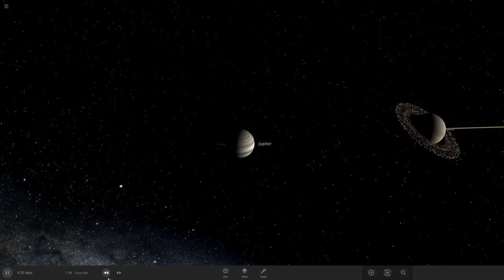Jupiter and Ssturn collision | Universe Sandbox 2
This is what would happen if saturn collided with Jupiter.

its for money